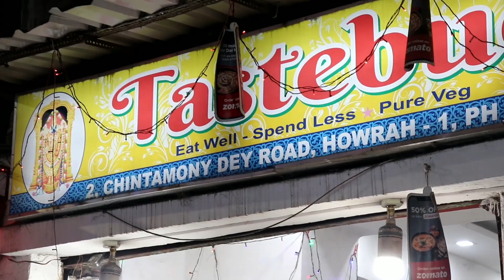Howrah Street MOMO🍴 @Rs 80/- (NOT WOW MOMOS) | INDIAN STREET FOOD of YOUR DREAMS | KULFI @Rs 25/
Amra howrah ashe pase kmn food pawa jai ota dekte gia ai veg restaurant e ashe porlam. Akhan er Panner pan fried momo try krlam and kulfi o try krlam r ai video te tar experience share krlam.